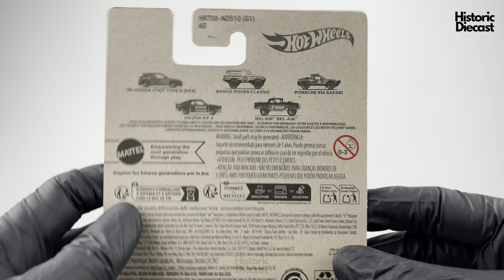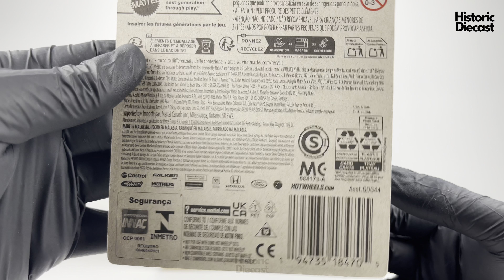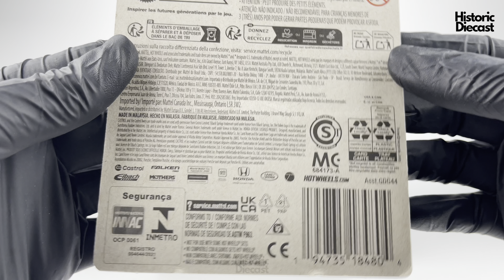Unboxing 2024 Hot Wheels Speed Graphics - EK9 Falken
Unboxing 2024 Hot Wheels Speed Graphics